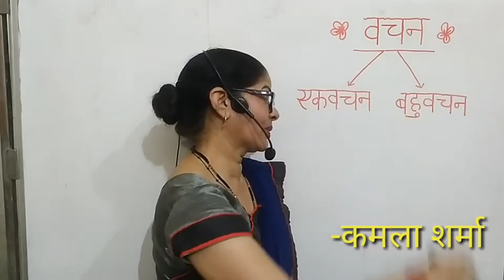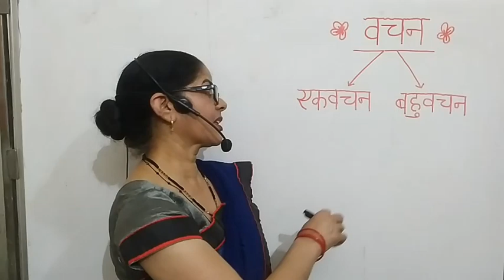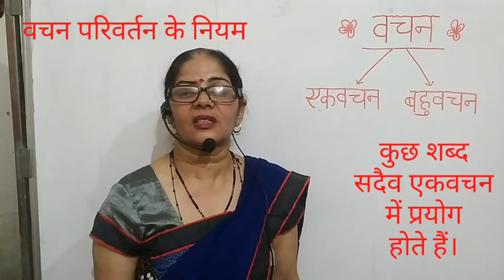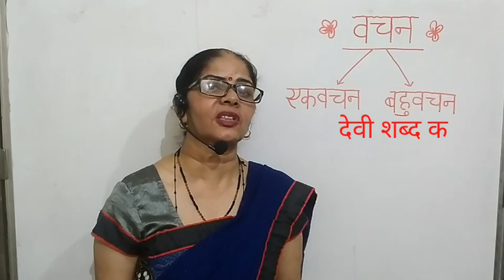वचन (हिन्दी) परिभाषा, उदाहरण और वचन परिवर्तन के नियम, कमला शर्मा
वचन (हिन्दी) परिभाषा, उदाहरण और वचन परिवर्तन के नियम, कमला शर्मा, भारत शिक्षा सदन, भिवानी Bharat Shiksha Sadan Bhiwani